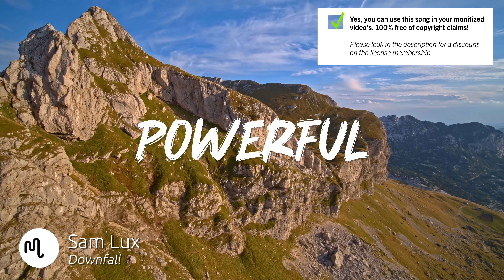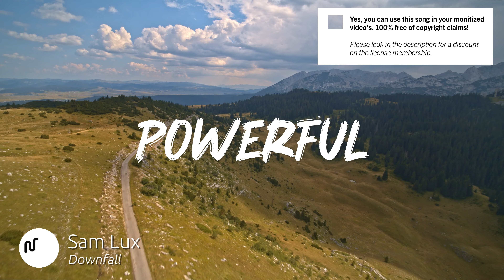Best Cinematic Powerful Music for Video [ Sam Lux - Downfall ]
🔴🚀 Our secret tool to grow your channel

SONG INFO

Instrument: Acoustic Drums, Strings, Backing Vocals, Orchestra
Genre: Cinematic

BPM: 120

Video theme: Technology, Time-Lapse, Sport & Fitness, Building & City, Industry, Landscape, Nature, Slow Motion

Album description: Sam Lux is a Finnish multi instrumentalist and composer who creates unique sounds by combining electronic productions with cinematic orchestral textures. With over 10 years of experience producing versatile music, he aims to create powerful, adventurous and emotional songs that make people feel inspired. Sam is also known as Samlight, an electronic dance music artist who s gained much popularity in the dance music scene.

Bio Sam Lux
Sam Lux is a Finnish multi instrumentalist and composer who creates unique sounds by combining electronic productions with cinematic orchestral textures. With over 10 years of experience producing versatile music, he aims to create powerful, adventurous and emotional songs that make people feel inspired. Sam is also known as Samlight, an electronic dance music artist who s gained much popularity in the dance music scene.

Yes, we know! Free means that when you own the license you can use the  Powerful music without to worry about copyright or other intellectual property rights may be used without the need to pay royalties, per each copy or volume sold or some time period of use or sales. So you need an license to use this great  Cinematic music.

Great music cost money. Passionate musician spend a lot of time and effort in making the most inspiring  Sam Lux images. Creative musician have to eat too.